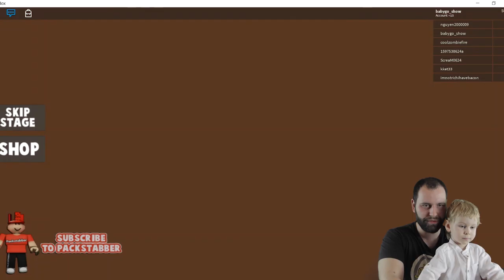КАНИКУЛЫ у БАБУЛИ ROBLOX Бабушка хочет кушать приключения мульт героя видео для детей baby go! show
Возраст 0+